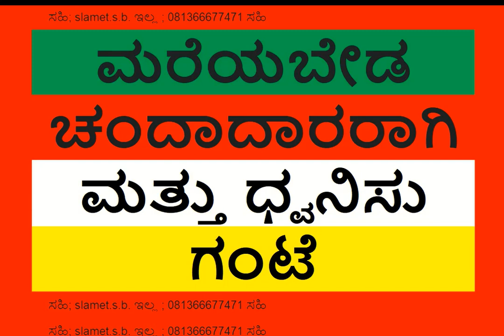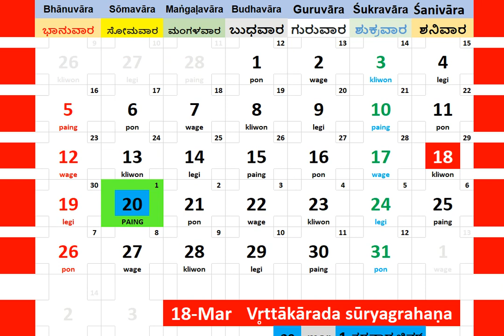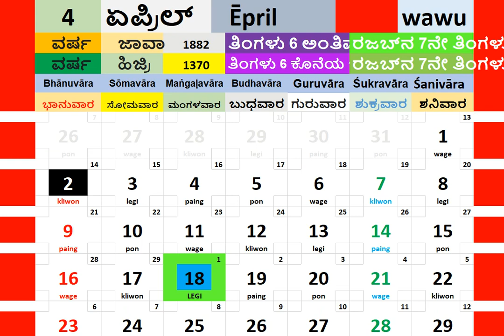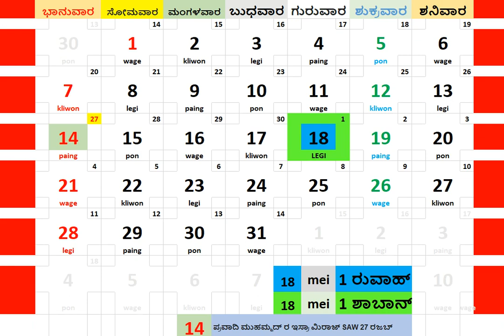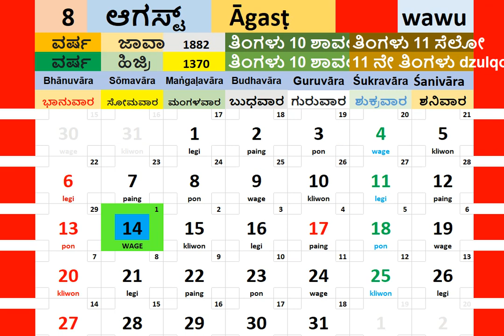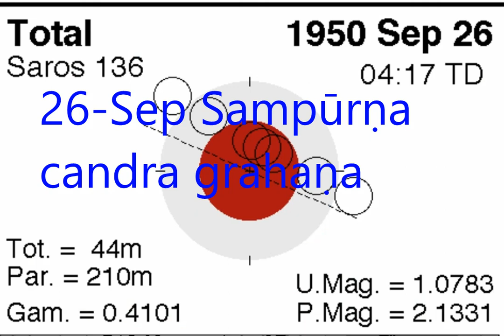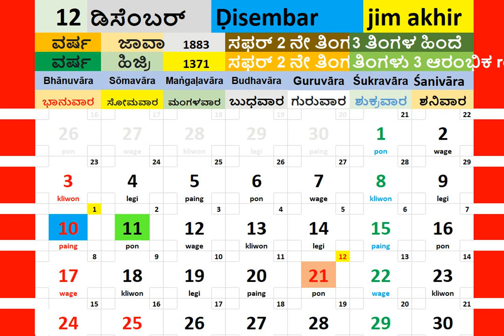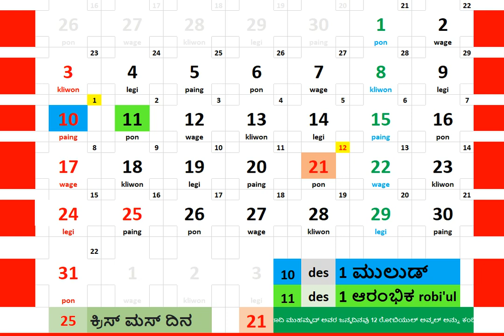1950 ವರ್ಷದ ಕ್ಯಾಲೆಂಡರ್ + ಗ್ರಹಣ ಕ್ಯಾಲೆಂಡರ್ ಜನರು ಬ್ಲಾಗ್